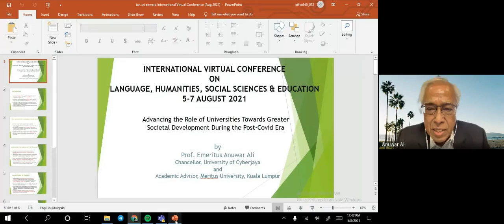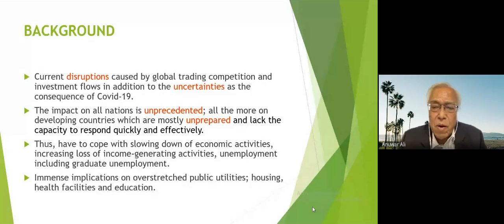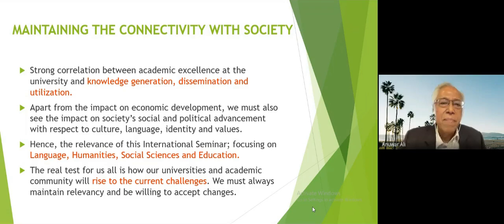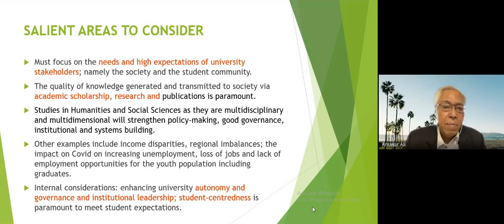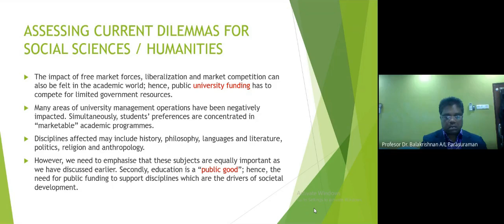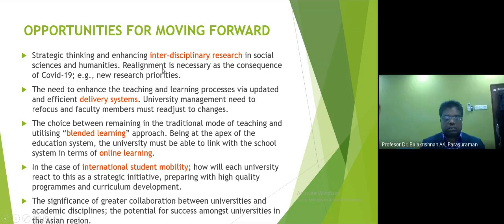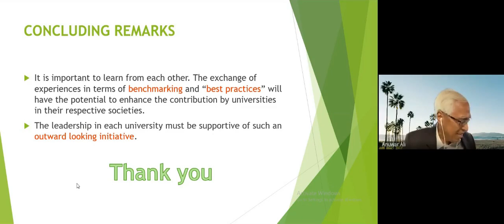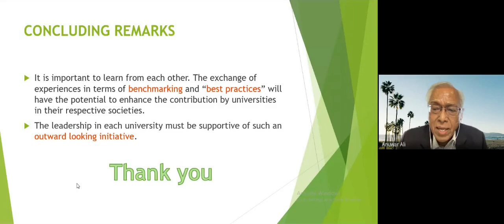Conference 05-07 August 2021 (2021-08-05 at 06-36 GMT-7)-1